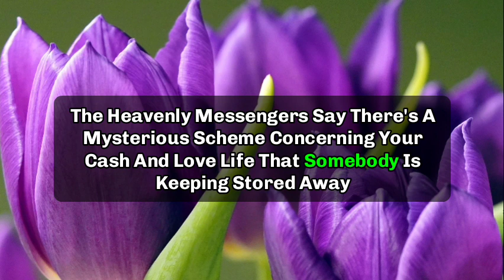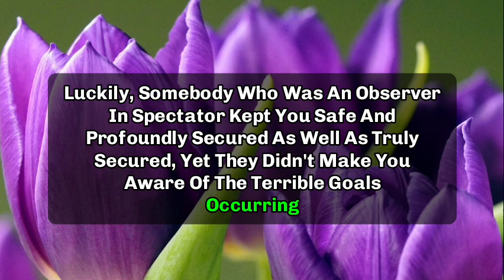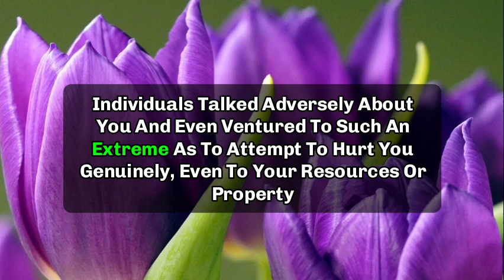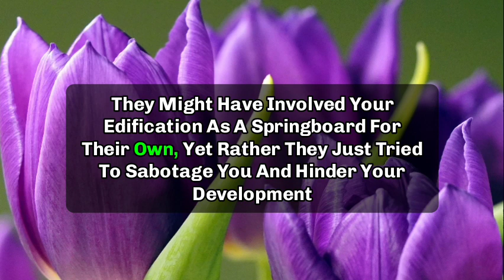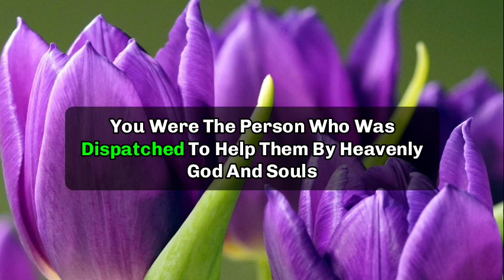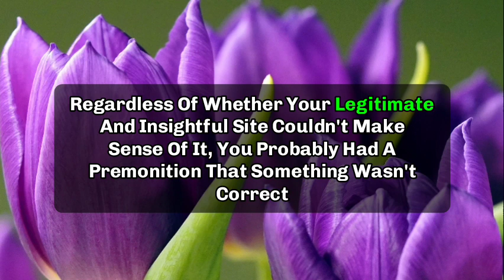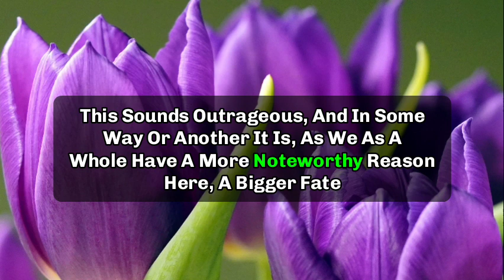✨Someone is thinking about you day and night... || God message today || God says